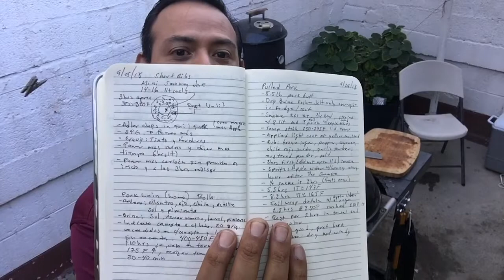Tip BBQ 101 apunta todo parrillada y ahumados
Apunta todo!!!
Deja registro de tus ahumados, parrilladas etc
Que tipo marca de carbón/briquetas
Que temperatura manejaste
Cuánto tiempo
Proteína que usaste, donde la compraste
Que te gusto y que NO te gusto para no volver a repetirlo ;)